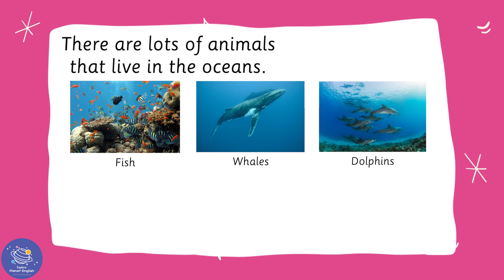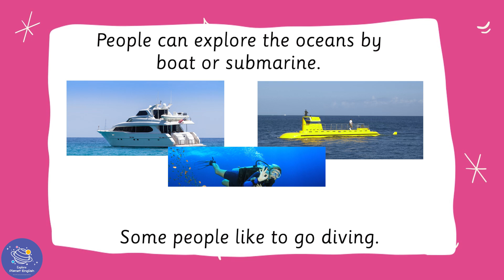Oceans | Nature Focus for Kindergarten | EYFS | Episode 4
Let's learn about nature and oceans in our Nature Focus series! This is the perfect video for children in the Early Years Foundation Stage (EYFS). In this video, episode 4, we will learn more about oceans, the names of the biggest oceans and some of the ways we can explore our oceans. This is a fun learning video for toddlers/kindergarten and young learners. Let's learn more about nature and oceans now!

✨ Oceans
✨ Atlantic Ocean
✨ Pacific Ocean
✨ Indian Ocean
✨ Dark
✨ Boat
✨ Submarine
✨ Diving

⏲️TIMECODES⏲️
0:00 – Intro
0:29 – What are the biggest oceans?
0:42 – Do animals live in the ocean?
0:53 – What is the bottom of the ocean like?
1:06 – How can we explore the ocean?
1:18 – Are you interested in the ocean?
1:26 –Thank you for watching.

SOCIAL